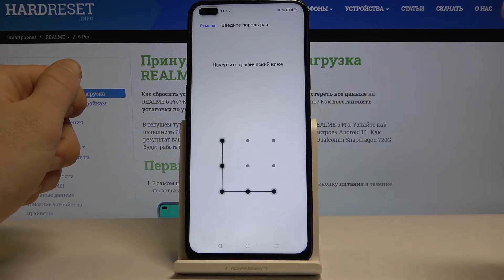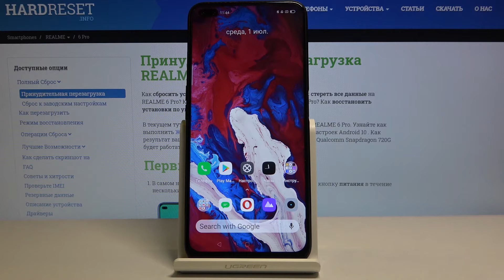Как добавить отпечаток пальца на Realme 6 Pro — Параметры блокировки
Если Вы хотите обезопасить свой смартфон и все данные в нём, тогда мы крайне рекомендуем добавить отпечаток пальца, ведь тогда кроме Вас, никто не сможет иметь доступа к телефону. В данном видео мы покажем и расскажем от начала до конца, что нужно выбирать и куда заходить для того, чтобы поставить блокировку отпечатком.

Как добавить отпечаток на Realme 6 Pro? Как установить блокировку отпечатком пальца на Realme 6 Pro? Как блокировать телефон Realme 6 Pro отпчатком пальца?